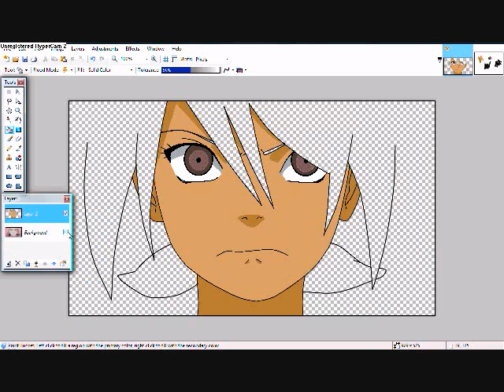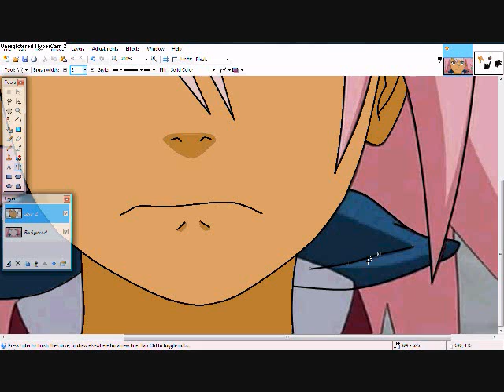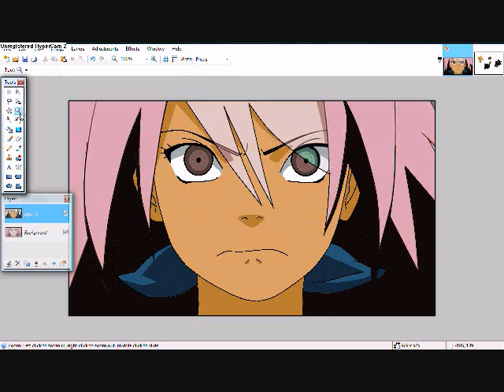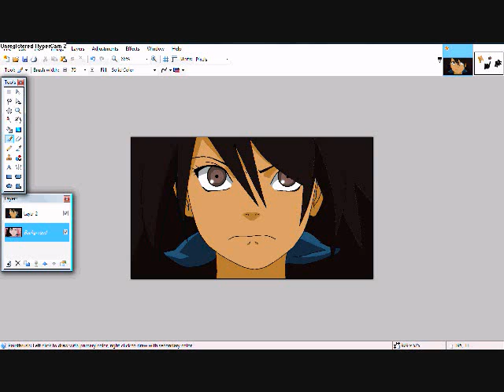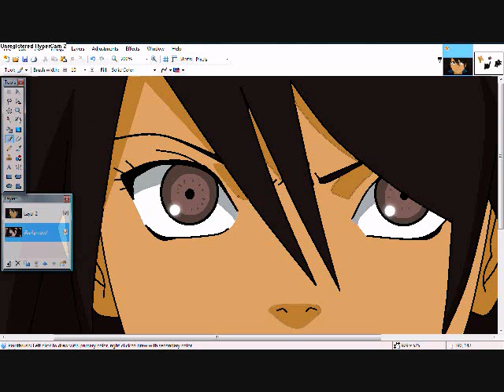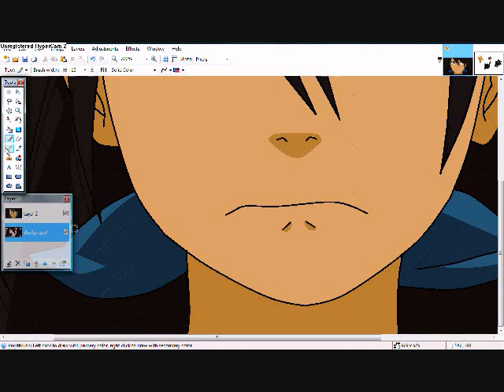Another RPC Edit on Paint.net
well, my other edit video got pretty good views so i figured i'd upload another. i decided to start filming when i started coloring, so you didn't get to see the lineart... but as you can see, i didn't change much. :P